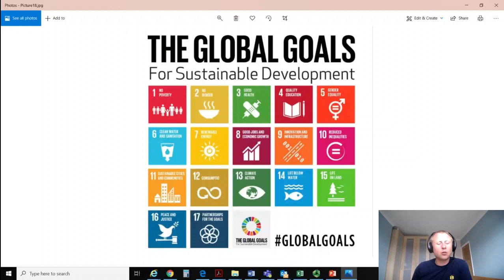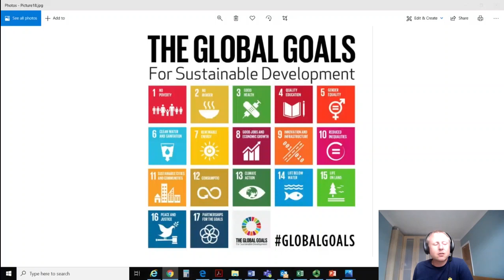Marcy vid 1